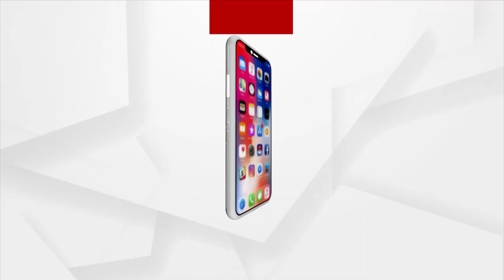ଓଡ଼ିଶା ଅଟୋ ଚାଳକ ସଂଘର ରଣହୁଙ୍କାର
ଓଡ଼ିଶା ଅଟୋ ଚାଳକ ସଂଘର ରଣହୁଙ୍କାର। ୭ ଦଫା ଦାବିରେ ରାଜଧାନୀର ରାଜମାର୍ଗରେ ଜୋରଦାର ବିକ୍ଷୋଭ। ଡ୍ରାଇଭରଙ୍କୁ କୋରୋନା ଯୋଦ୍ଧାର ମାନ୍ୟତା ଦେବାକୁ ଦାବି। ଏକାମ୍ର ହାଟ ନିକଟରୁ ଶତାଧିକ ଅଟୋଚାଳକ ଲୋୟର ପିଏମଜି ପର୍ଯ୍ୟନ୍ତ ରାଲିରେ ଯିବା ପରେ ପ୍ରତିବାଦ କରିଥିଲେ।